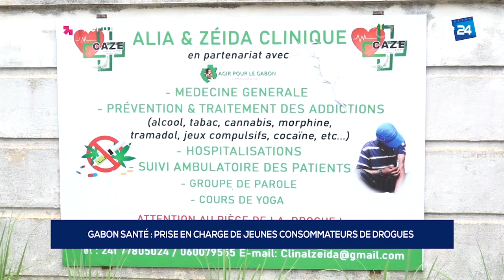GABON SANTÉ PRISE EN CHARGE DE JEUNES CONSOMMATEURS DE DROGUES